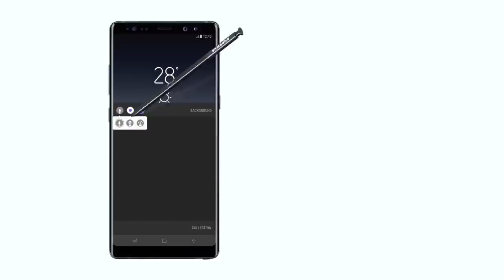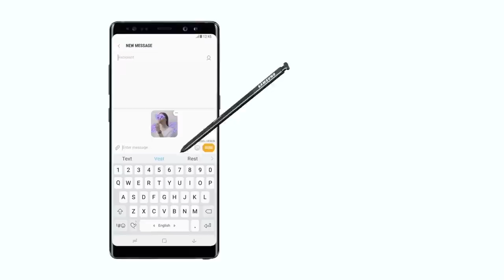سامسونج GalaxyNote8 - الرسائل المباشرة